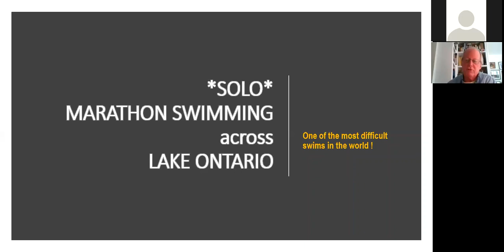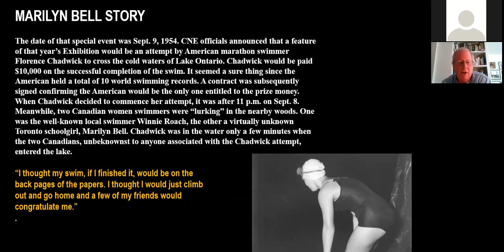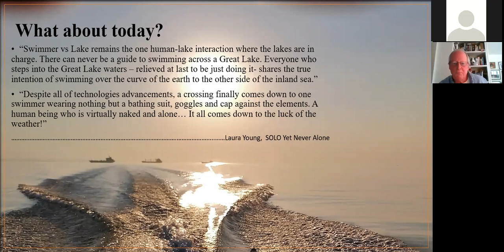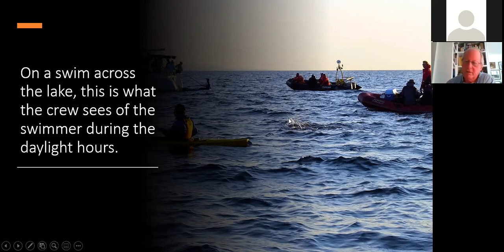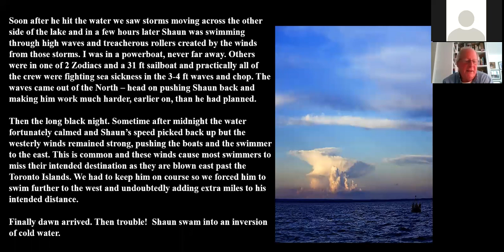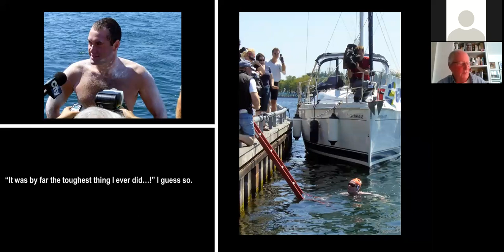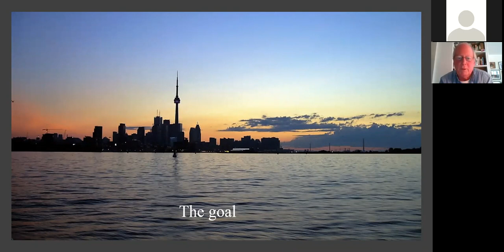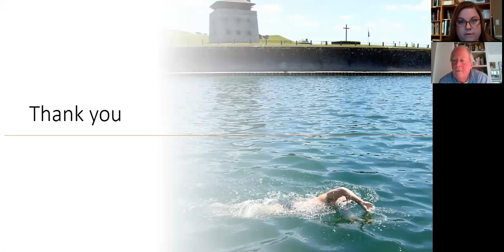Marathon Swimmers on Lake Ontario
A lecture by Tony Chisholm, May 14, 2020.
Tony Chisholm was on the Town of Niagara-on-the-Lake's War of 1812 Bicentennial Committee and Chair of the Burning of Niagara event in 2013. He also served on the Communities in Bloom Committee for the Town for four years and is currently Vice-Chair of the Town's Heritage Trail Committee. Tony has worked with the Niagara-on-the-Lake Museum as a volunteer tour guide for seven years and is currently President of the Friends of Fort George. He was Volunteer of the Year for the Town of Niagara-on-the-Lake in 2015.
He has firsthand experience with this as he accompanied his son's swim across the Lake Ontario in 2008 and has helped other swimmers since.